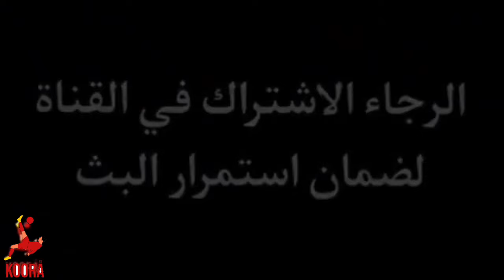موعد مباراة الجزائر وجنوب افريقيا اليوم مباراة ودية استعدادية | موعد مباراة الجزائر ضد جنوب أفريقيا